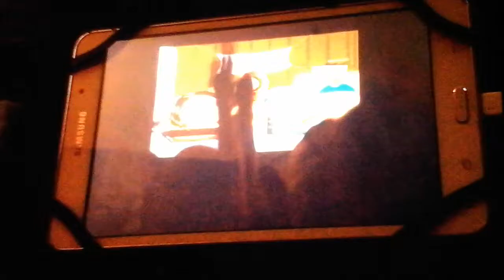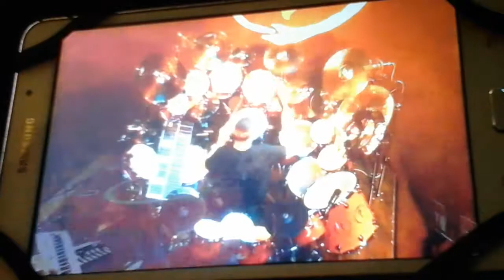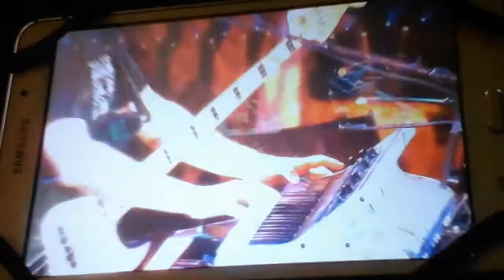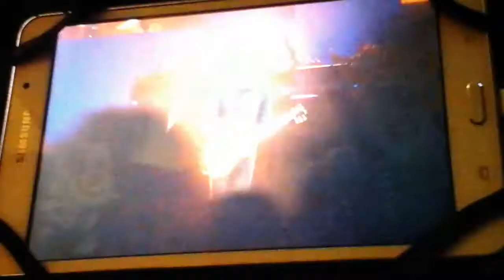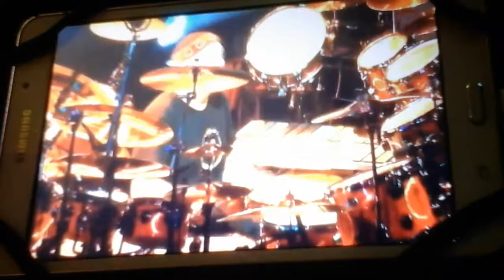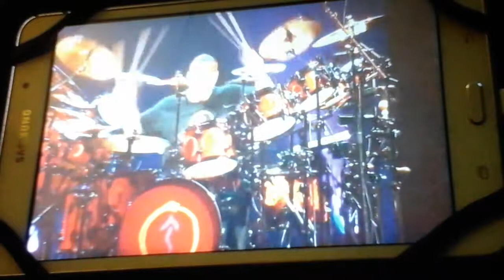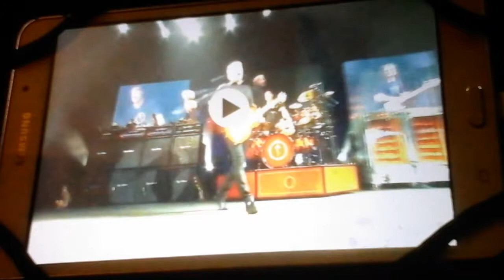Rush Tom sawyer live snakes and arrows tour 2007